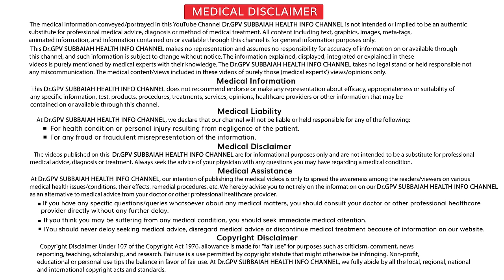Pregabalin vs Gabapentin.. Which one is better ? I Pregabalin I Gabapentin I Dr GPV Subbaiah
Pregabalin | Pregabalin 75 | Pregabalin 150 mg uses in Telugu | Neuropathic | medicine information I gabapentin 100mg I gabapentin 300 mg I gabapentin uses in Telugu

నరాల బలానికి వాడే ( Neuropathic Pain ) Pregabalin Medicine or gabapentin ఏ మెడిసిన్ బాగా పని చేస్తుంది ? By Dr.GPV Subbaiah Spine Surgeon Care Hospital Hyderabad

pregabalin
pregabalin 75 mg
pregabalin side effects
pregabalin 50 mg
pregabalin capsules
pregabalin uses
pregabalin anxiety
side effects of pregabalin
what is pregabalin
pregabalin 75
pregabalin mechanism of action
pregabalin review
pregabalin tablet
pregabalin generic
pregabalin for anxiety
pregabalin 75 mg capsules

What is gabapentin and how does it work?
What are the side effects of gabapentin?
How do you take gabapentin?
Can gabapentin be addictive?
What are the benefits of gabapentin?
How long does it take for gabapentin to start working?
Can gabapentin be used for anxiety or depression?
What is the recommended dosage of gabapentin?
How does gabapentin interact with other medications?
What should you know before taking gabapentin?

Gabapentin uses
Gabapentin side effects
Gabapentin dosage
Gabapentin mechanism of action
Gabapentin for pain
Gabapentin for anxiety
Gabapentin withdrawal
Gabapentin addiction
Gabapentin high
Gabapentin and alcohol

gabapentin
gabapentin 300 mg
gabapentin 600 mg
gabapentin 100mg